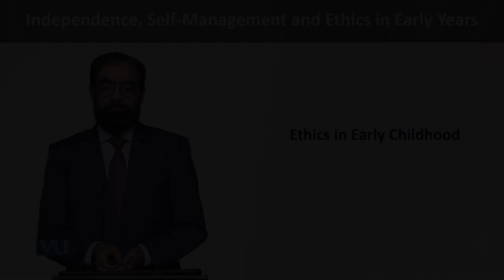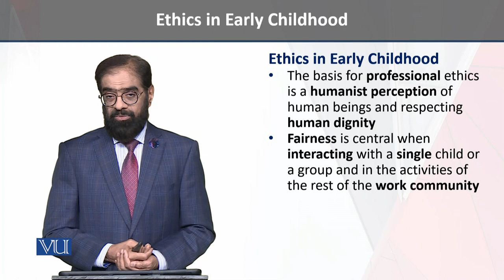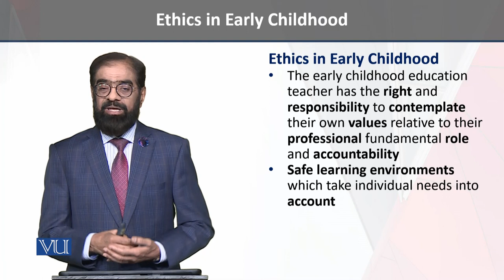Ethics in Early Childhood | Independence, Self-Management & Ethics in Early Years | ECE204_Topic186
Topic186 - Ethics in Early Childhood,
By Dr. Tariq Mehmood